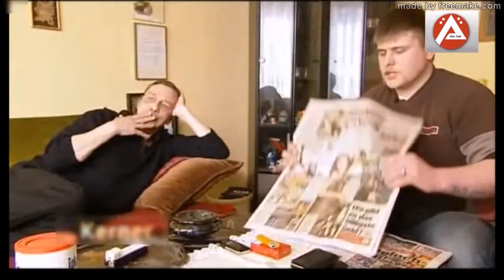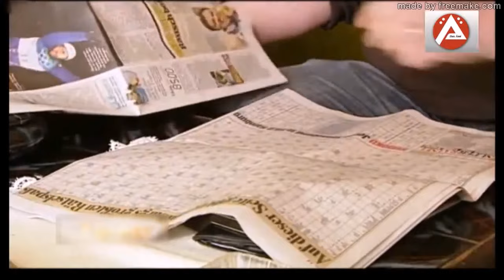Arno Dübel Beste Sprüche